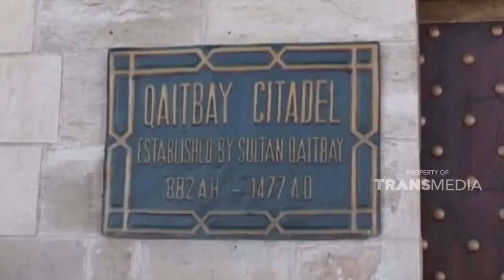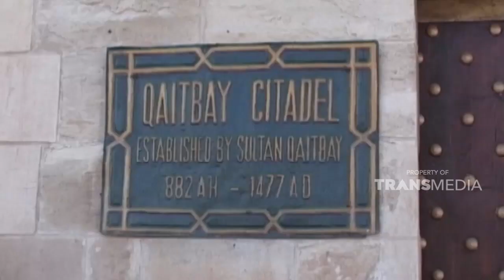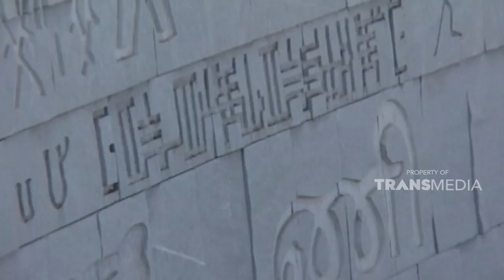Menelusuri jejak peradaban manusia di Alexandria | JELAJAH